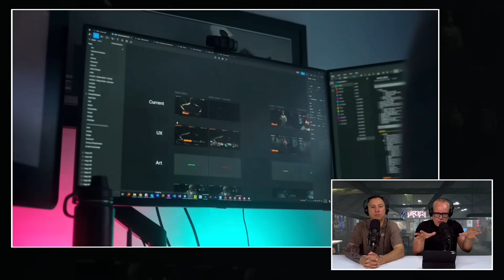Call of Duty: Black Ops 6 Preview - Best of GKE3 2024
Deze talkshow wordt mede mogelijk gemaakt door MSI en Philips Hue Alle meningen in deze video zijn onze eigen. MSI en Philips Hue hebben inhoudelijk geen inspraak op de content en zien de video net als jullie hier voor het eerst op de website.

De presentaties van de afgelopen dagen tijdens de ‘E3’ hebben veel, heel veel games laten zien. Zoveel dat het voor gamers mogelijk lastig is om de bomen door het bos te zien. Daarom hebben wij onze toppers uit het aanbod gepikt. De titels die op ons het meeste indruk maakten en die we het liefst gisteren al zouden hebben gespeeld. We focussen ons daarbij op de grote titels, de Triple A producties. De parels onder de indie-titels komen volgende week aan bod. De tweede game die we nader willen bespreken, is Call of Duty: Black Ops 6. Een titel die straks op alle platformen uitkomt en voor het eerst vanaf dag 1 op Game Pass beschikbaar is. Een enorme gok voor een spel dat altijd honderden miljoenen aan verkochte spellen oplevert bij launch. We hebben het er over in de Call of Duty: Black Ops preview.

Call of Duty: Black Ops 6 preview: Treyarch belooft een old school campaign

De singleplayercampagne van de game wordt in ronkende pr-taal beschreven als een ‘dynamische en intense spionagethriller’ – en is de voortzetting van het verhaal van Black Ops Cold War. Je gaat dus terug naar het begin van de jaren negentig. De campagne speelt zich af tijdens de nasleep van de Koude Oorlog en behandelt onder andere de Golfoorlog. Gedurende deze tijd is de CIA geïnfiltreerd door een nieuwe mysterieuze kracht en veel agenten moeten 'rogue' gaan om hun onschuld te kunnen bewijzen. Hiertoe behoren oude bekenden Russell Adler en Frank Woods.

'Omnimovement' moet de gameplay in de multiplayer flink veranderen

De multiplayer bevat bij launch direct zestien nieuwe maps. Grootste innovatie is de zogenaamde ' omnimovement' techniek. Die zorgt er voor dat je straks bij het rennen, lopen, springen en gliden alle kanten op kunt bewegen. Wat vinden JJ en Skate van de info en beelden die ze tot nu toe hebben kunnen zien?